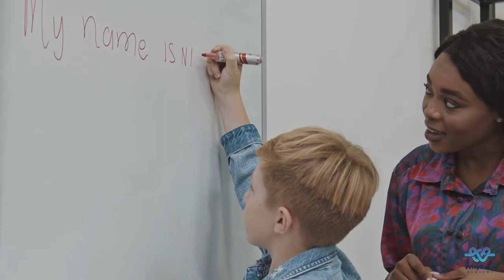What is "Why Knot"? | Channel Trailer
Hello everyone, welcome to WhyKnot Academy, a place where I leverage my 15+ years of professional English teaching career. In this channel, I'll be creating English learning content for all sorts of levels and themes. Enjoy this trailer of what to expect in this channel. :)